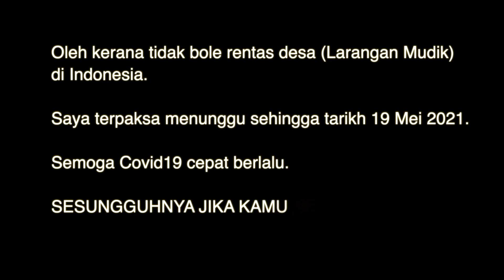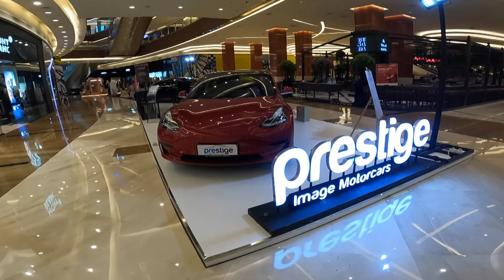KEMBARA MUSAFIR 4 Bulan / Episod 10 (Shooping Mall 5 Bintang)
SALAM BUAT SEMUA SAHABAT DAN PEMINAT YOUTUBE

SEKARANG SAYA BERADA DI INDONESIA UNTUK BERMUSAFIR SELAMA 4 BULAN. PELUANG TERBAIK INI SAYA GUNAKAN UNTUK AKTIF MEMBUAT CONTENT YOUTUBE BERKENAAN KEHIDUPAN MASYARAKAT SETEMPAT YANG TIDAK ADA DI MALAYSIA MAHUPUN NEGARA LAIN.

INDONESIA SANGAT DEKAT DI HATI SAYA DAN SAYA TELAH BERULANG ALIK KE JAKARTA SEBANYAK 35 KALI BERMULA DARI USIA 9 TAHUN.

SEMOGA PERKONGSIAN BAHAN YOUTUBE INI MENYEMAI SEMANGAT MALINDO DAN MELANJUTKAN PERSAHABATAN NEGARA NEGARA ASEAN YANG LAIN.

LIVE IN PEACE EVERYONE, LIFE IS VERY SHORT. BE GRATEFUL

HABLUM MINALLAH HABLUM MINANNAS